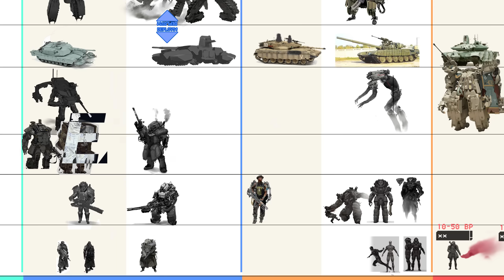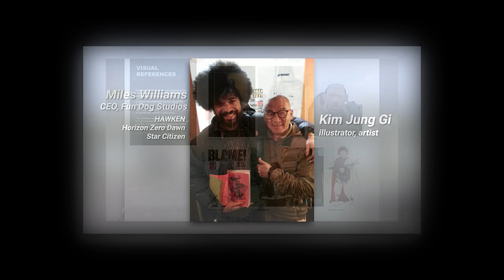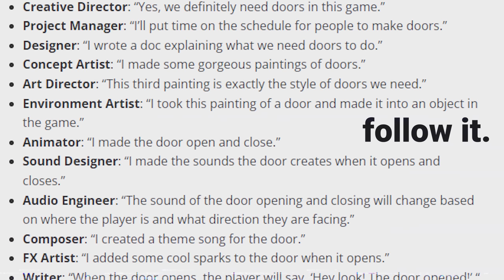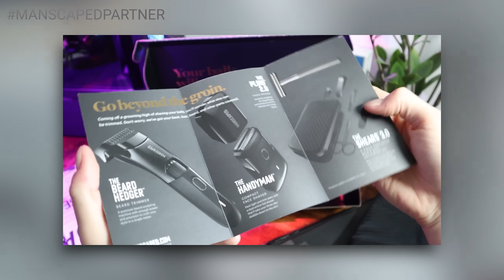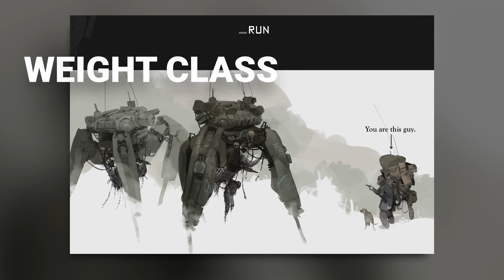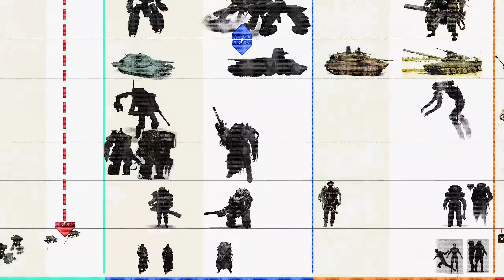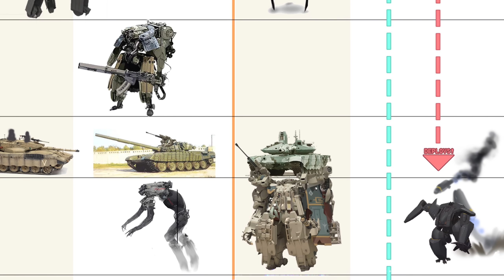The living War Ecosystem where you don't matter